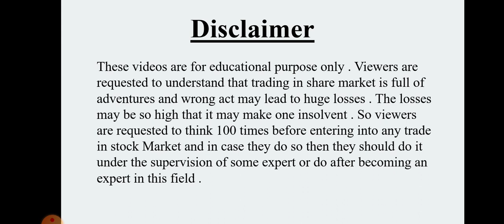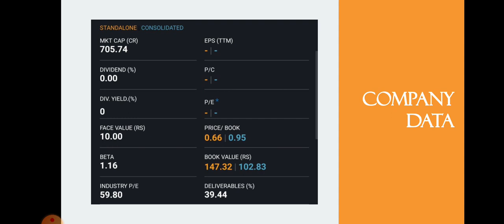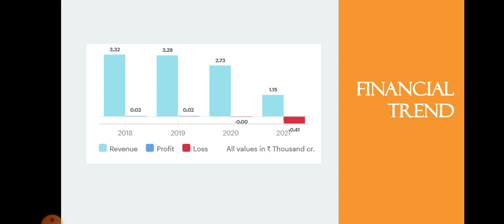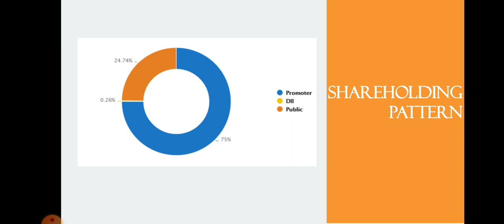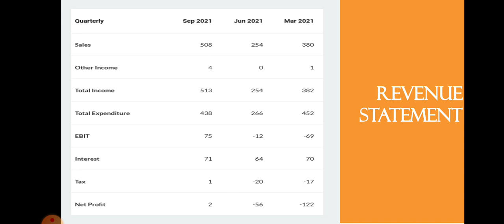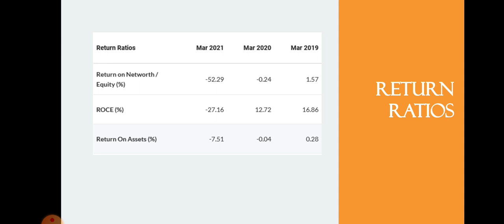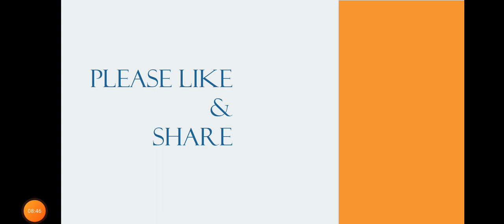BGR Energy Share Analysis • BGR Energy Breaking News • Dailystock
Source: Tickertape.com
Moneycontrol.com